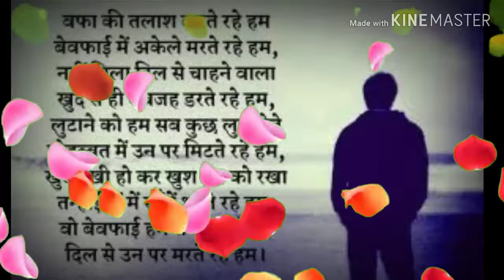दिल मेरा चुराया क्यू sing by ajay singh by smuil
Hey guy's I'm ajay singh actually I am sing a song so please listen to
My cover song tanks for.